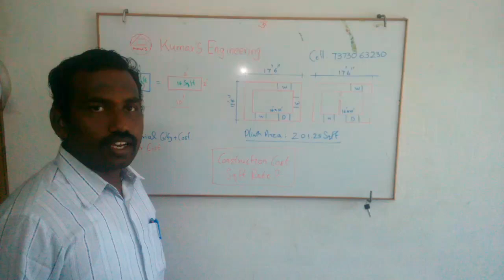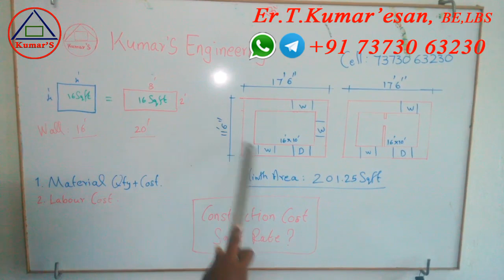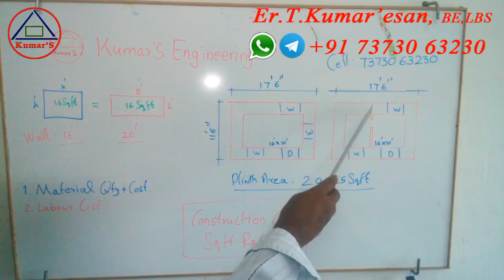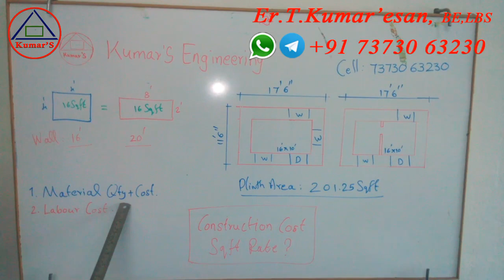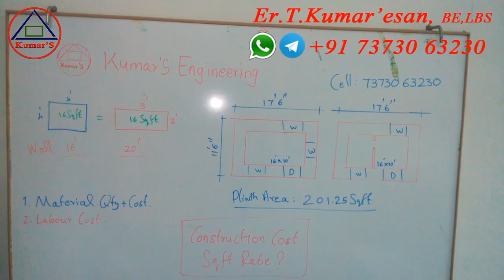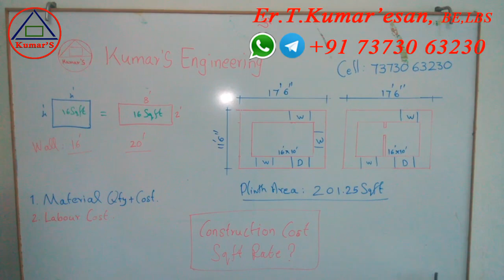கட்டிடம் கட்ட சதுரடிக்கு எவ்வளவு செலவு ஆகும்?|construction cost for Sqft Rate how much?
கட்டிடம் கட்ட எவ்வளவு செலவு ஆகும்?  சதுரடி விலை நிர்ணயம் சரியா?